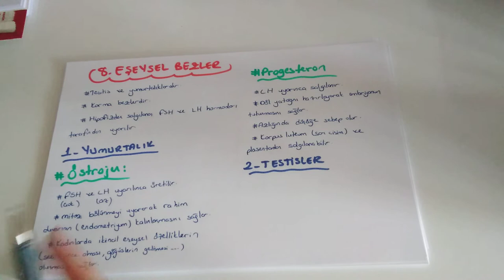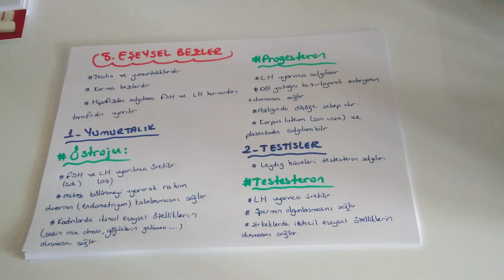Endokrin Sistem -8/ Epifiz bezi ve Eşeysel Bezler (AYT Biyoloji - 11.Sınıf Biyoloji )